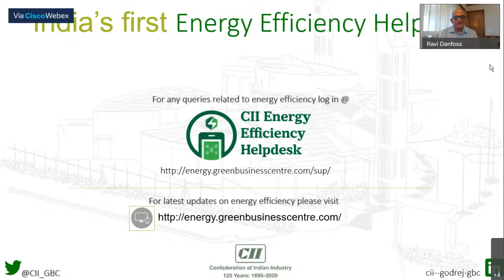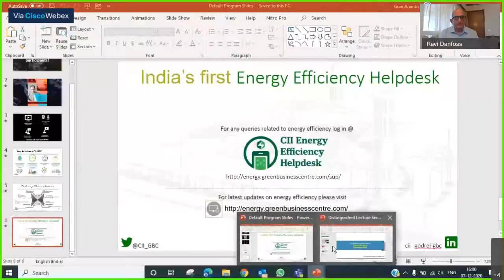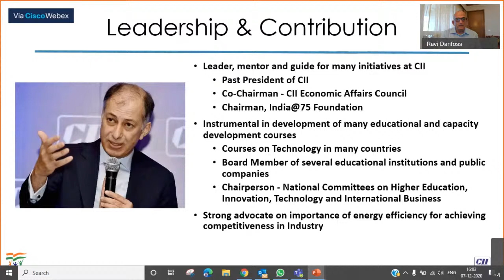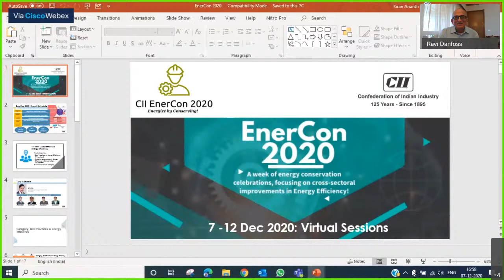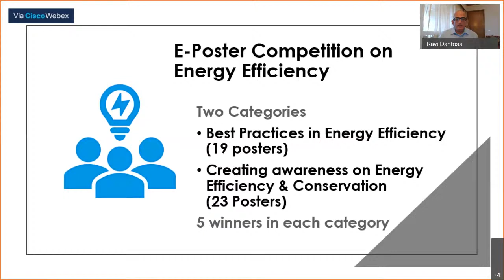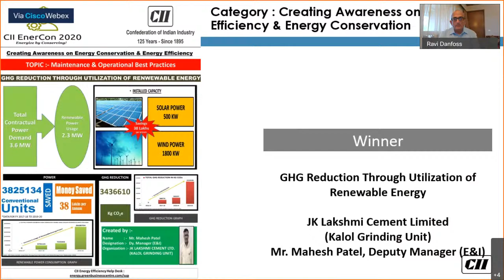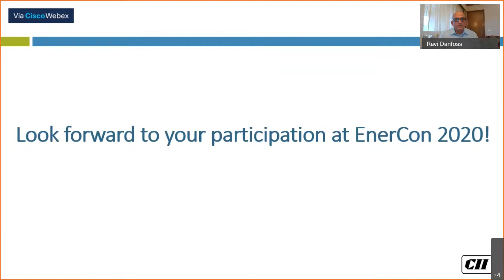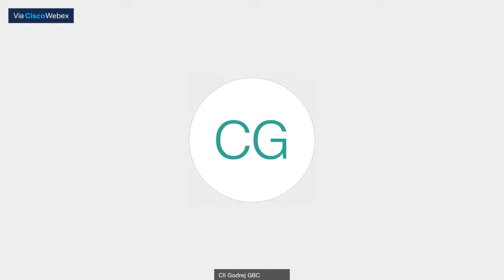Distinguished Lecture Series on Energy Efficiency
Distinguished Lecture Series on Energy Efficiency (7 Dec 2020)
Key Speaker : Dr. Naushad Forbes, Past president CII & Co- chairman Forbes Marshall